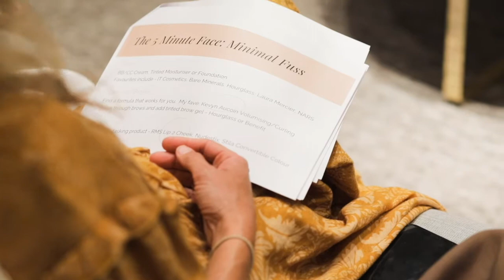STYLING FOR BUSY MUMS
Behind the scenes at our IWD Styling & Makeup Workshop at Westfield Warringah Mall